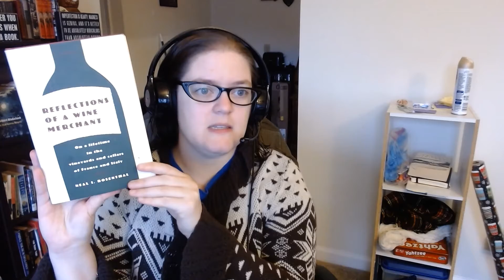Disney Channel Games Readathon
Kate from LoveStory reveals her TBR for the Disney Channel Games Readathon - we're team Yellow! DCGYellow. Prompts are below.

If any of these sound fun to you, let me know and we'll make it a buddy read on the Discord. :)

Challenge 1: Alphabet Goop - Randomly Generate a Letter and read a book that starts with that letter.
Challenge 2: Simon Says - Read a Book that has been recommended to you.
Challenge 3: Outrageous Obstacle Course - Read an action packed book.
Challenge 4: Dunk Tank - Read a book featuring water.
Challenge 5: Eggstreme Egg Toss - Buddy Read a Book.

Amazon Wishlist